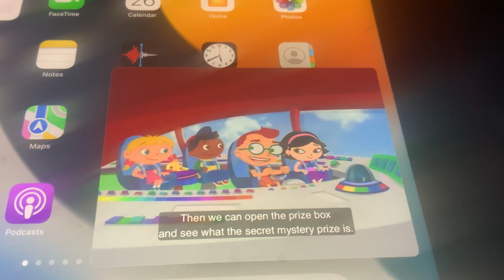Little Einsteins - Smooth Ahead